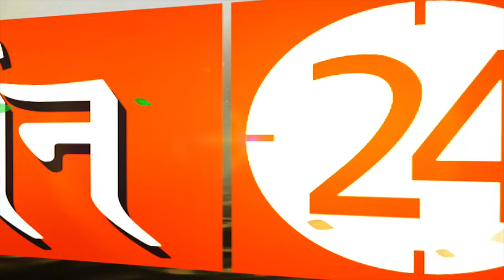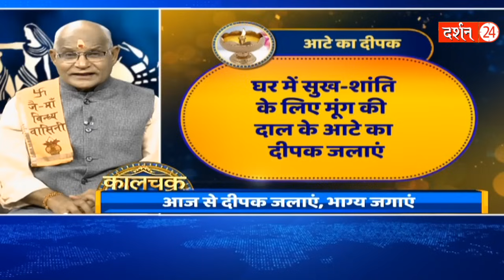आज शाम आटे का दीपक जरूर जलाएं...दोगुना फल मिलेगा ! | Pandit Suresh Pandey | Darashan24